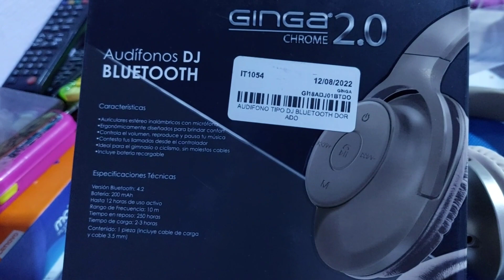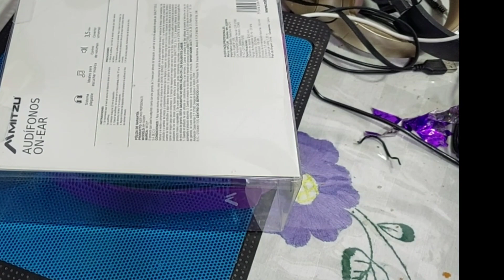audifonos de diadema de 40 pesitos